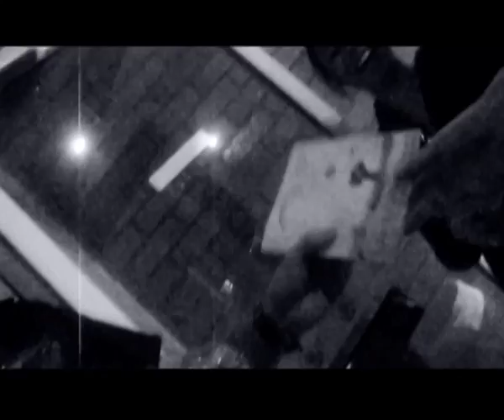FITE Giving Mission PART 2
Part 2 of the FITE giving mission.